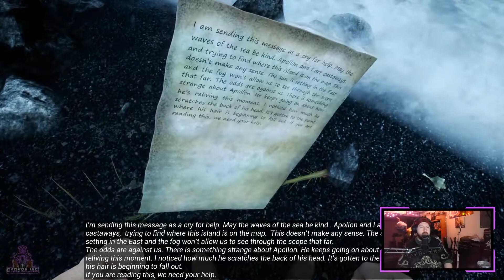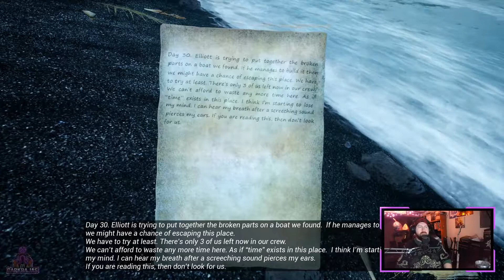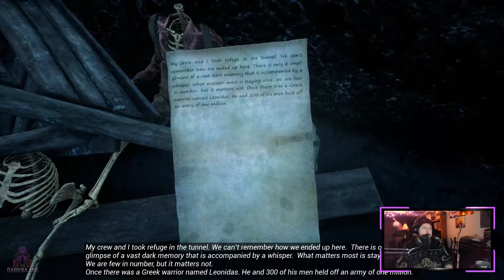What is Going on Here? (The Shore)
I stream every M-Tu-W-Th 7-9pm CST and every Sunday 2-5pm CST

Come find me over on these socials